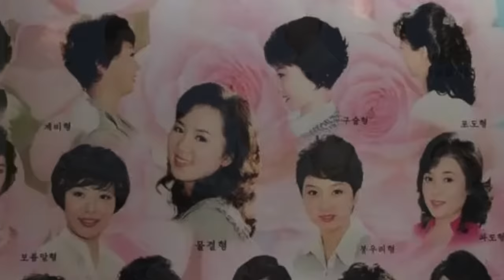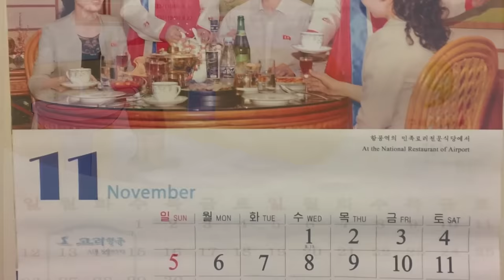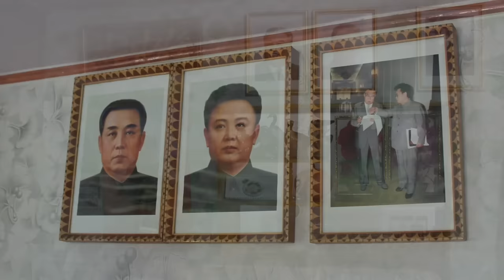Észak-Korea legőrültebb szabályai, TOP10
A júliusi nap, amikor minden évben szigorúan tilos mosolyogni és nevetni; plakátról választható frizurák; autók nélküli autópályák; porcelán vázákra felállított téligumis Mercedes és a Kim Ir Szen Nagy Vezér Elnök Elvtárs születésnapjához igazított időszámítás. Többek között ez (is) Észak-Korea, ahová segélyosztó aktivistaként jutottam be. Pakoltam a segélyeket, miközben olyan helyekre is eljutottam, ahová egy újságíró nem juthat el. Jártam a mai napig működő "Rákosi Mátyás Magyar Korházban", voltam az árvaházban, ahol Kim Ir Szen könyvéből mesélve gyógyítják a beteg gyerekeket, és sok száz zokogó és jajveszékelő helyi lakos között én is ott álltam a "Nagy Vezér Elnök Elvtárs" bebalzsamozott testét őrző üvegkoporsónál.

Utam során pedig folyamatosan beszélgettem "kedves barátaimmal" a titkosügynökökkel. Egyikük mindig fogta a kezemet, miközben vacsora közben beszélgettünk, a másikkal egy ágyban kellett aludnom(!), amikor pedig megkérdeztem egy múzeumban, hogy hol van a férfi wc, előbb lejegyzetelték a kérdésemet egy noteszbe, s csak utána mutatták meg, hogy merre van a "balra".

Mostani TOP10-es listám Észak-Korea őrült törvényeiről és szabályairól azért is lehet különleges, mert olyasvalaki állította össze a számotokra, aki személyesen is megjárta a világ legzártabb országát, a Kim dinasztia elképesztő diktatúráját.

Ha gondoljátok, írjátok meg a videó alá, hogy számotokra melyik volt a felsoroltak közül a legőrültebb szabály, a legbizarrabb törvény.